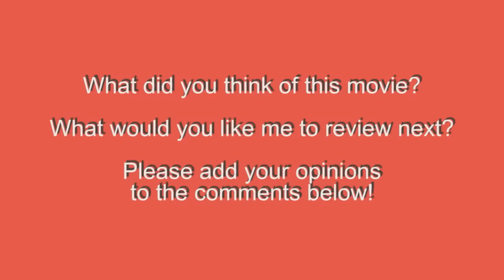Knee-Jerk Reactions to The Visit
What did we think of our visit to The Visit? Is it Happening? Our thoughts on M. Night Shyamalan's The Visit.

The Visit. 2015.
Directed by: M. Night Shyamalan.
Written by: M. Night Shyamalan.
Produced by: Marc Bienstock, Jason Blum, Ashwin Rajan, Steven Schneider, & M. Night Shyamalan.
Starring: Olivia DeJonge, Ed Oxenbould, Deanna Dunagan, Peter McRobbie, Kathryn Hahn, Celia Keenan-Bolger, Samuel Stricklen, Patch Darragh, & Jorge Cordova.